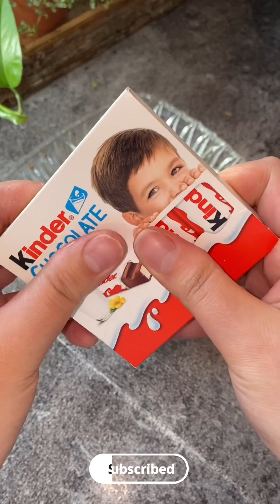Filling platter with sweets compilations |No Talking |Asmr|Relaxing